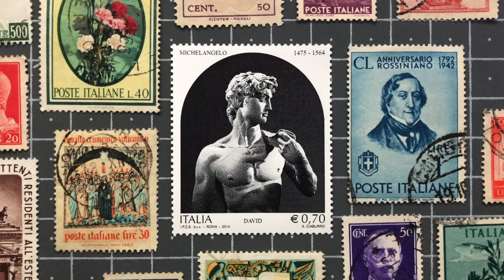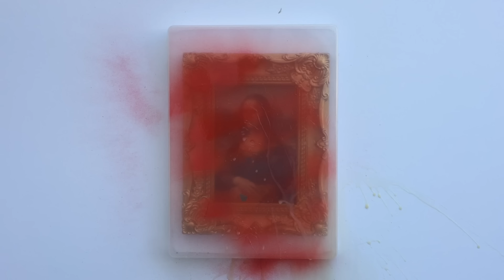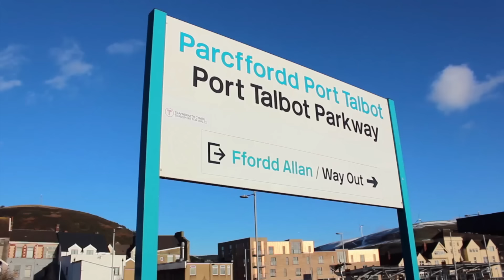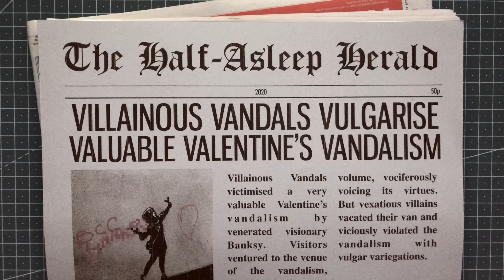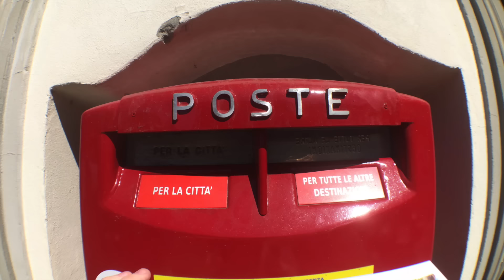Art Attack - When Masterpieces Get Vandalised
A look at the vandalism of world-famous works of art, including Michelangelo's David, the Mona Lisa, and more recently, the work of Banksy.